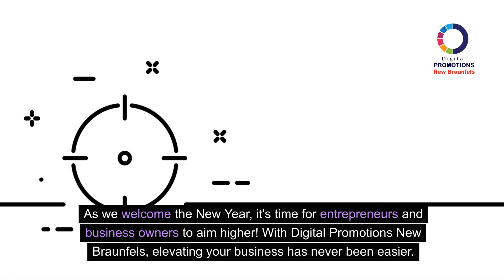🎉 Start the New Year with a Boost - Elevate Your Business with Digital Promotions New Braunfels! 🚀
Kick off the New Year by taking your business to new heights with Digital Promotions New Braunfels! In this video, discover how partnering with us can transform your brand and drive your business towards success. Learn about our tailored digital marketing strategies that cater to the unique needs of entrepreneurs and businesses.